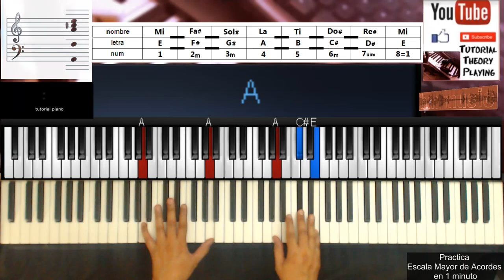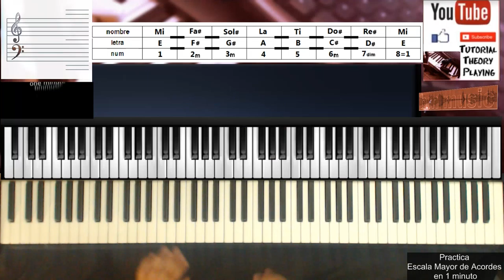practica escala Mayor de E en 1 minuto | practice in 1 minute the E Major Scale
practica escala Mayor de E en 1 minuto
practice in 1 minute the E Major Scale